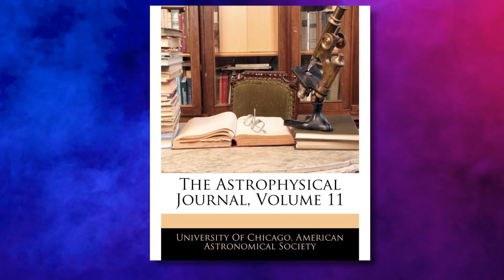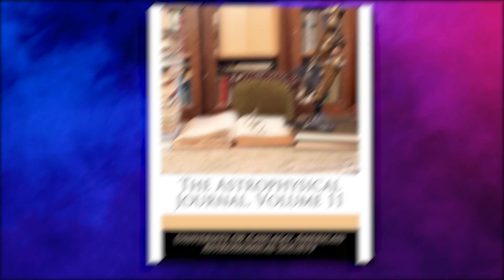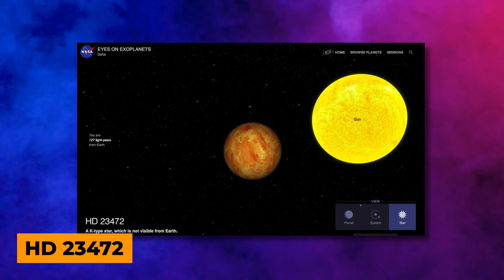Neil deGrasse Tyson REVEALS Research Is TOO MUCH For Humans..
Welcome back to Tech Vault, today on the channel we are going to talk about Neil deGrasse Tyson: If You Think We Live in Special Times, You’re Wrong + other related news. In the second installment of Pop Mech Explains the Universe with Neil deGrasse Tyson, we explore publish-or-perish culture, a highly debated topic in academia about the rate at which research is published. During his time as a post-doc at Princeton University, Tyson explored more than 100 years’ worth of astrophysics research, discovering that there was a distinct doubling time. Exponential concepts like these are the foundation of a cosmic perspective, but Tyson explains that they’re hard for us humans to grasp. And because this exponential growth in knowledge continues to ramp up, leading to marvelous advances in science and technology, it makes us feel like we’re living in special times, Tyson says. But in reality, nothing about our blip in time is truly unique.

Tyson’s post-doc research began in 1995 at Princeton University. There, he studied the doubling time of research published from 1895 to 1995 in The Astrophysical Journal, a peer-reviewed scientific journal covering advances in astrophysics and astronomy. Tyson found that in any 15-year period, there was more research published in the journal than in the entire history of the journal, meaning the rate of publishing had exponentially grown (exponential growth means the rate of growth becomes increasingly rapid in proportion to the growing total). He found that this rate was about the same across all branches of sciences. Tyson writes in his new book, Starry Messenger: Cosmic Perspectives on Civilization, that “with systems in place to disseminate thought, such as scientific conferences, peer-reviewed journals … every next generation can use discoveries of the previous generation as fresh starting points.” Einstein’s Theory of Relativity allowed for the discovery of GPS navigation, for instance. If Einstein hadn’t questioned the composition of our universe, we’d still be using paper maps to get from point A to point B instead of taking an Uber. Keep watching to know the whole details on Neil deGrasse Tyson: If You Think We Live in Special Times, You’re Wrong and other related news.

Neil deGrasse Tyson's Life Advice Will Leave You SPEECHLESS - One of the Most Eye Opening Interviews